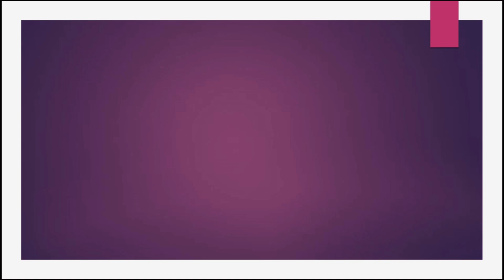AIRCRAFT RIDDIM MEDLEY ( OFFICIAL VIDEO)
SKY KID. JUNIOR KAY. BEDZAMAN. DHAYIMAN. FIRE KAN KUL FT AFRO B. LANKO D